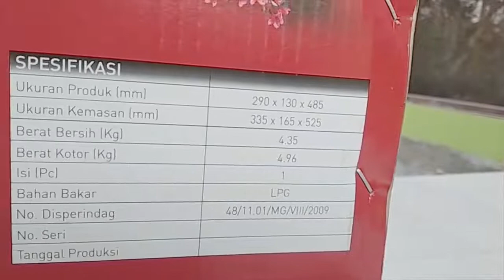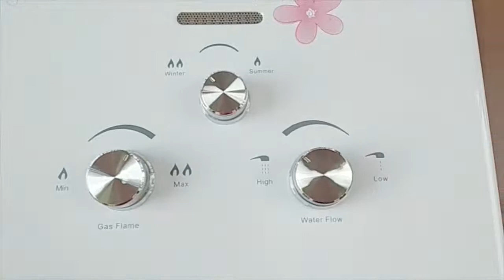CARA MEMASANG WATER HEATER SENDIRI